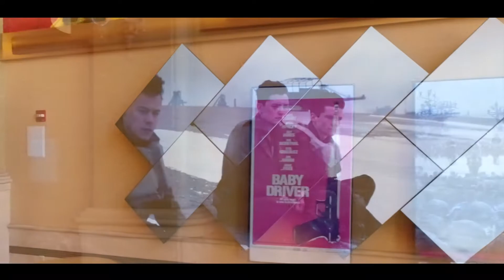Kayana Latrice Ft AyEl "If she only knew"